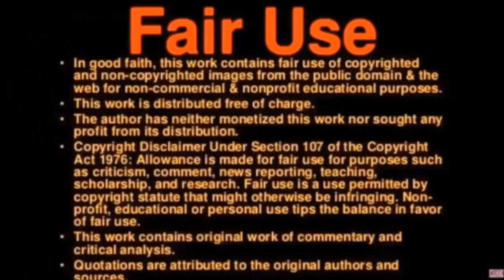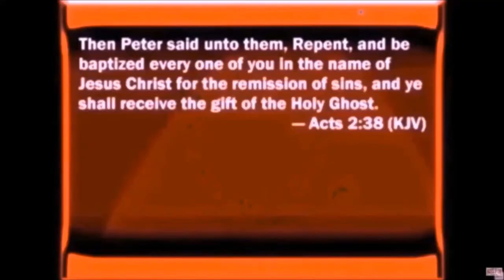Answering Atheism by IBC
Here's a look at some objections skeptics and athiests pose toward Christianity—and how to respond.

Christians are hypocrites. A hypocrite is an actor, a person who pretends to be something she isn't. Jesus' harshest words were reserved for hypocrites. The reality is, there always have been and always will be some hypocrites in the Church. But Jesus doesn't ask us to follow others; he asks us to follow him. Although Christians can represent Jesus either poorly or well, the real question isn't whether there are hypocrites in the Church, but whether Jesus is a hypocrite. If someone can prove that Jesus was a hypocrite, then the whole structure of Christianity falls into ruin. The Bible, God's Word, presents Jesus as nothing less than perfect. Jesus' disciples testified that Jesus was without sin (1 Peter 2:22; 1 John 3:5). Even Jesus himself challenged others to prove that he'd ever sinned (John 8:46).

What about the atrocities Christians have committed? Some blame Christianity for religious wars, the Crusades, burning witches, the Inquisition, slavery, even the Holocaust. The issue of atrocities is simply an extension of the question of hypocrites. So-called believers who didn't practice true Christianity have perpetrated evil. In reality, these people were Christian in name only. Focusing on their atrocities is a smoke screen to avoid the real issue. Christianity has far more positive achievements than negative influences. It's been instrumental in the formation of countless hospitals, schools, colleges, orphanages, relief agencies, and charity agencies. No other religion in history can compare.

Christianity is a crutch. Karl Marx, author of The Communist Manifesto, said, "Religion is the opiate of the masses." Critics such as Marx have charged that religion is an invention designed for people incapable of coping with life's pressures. Some critics respond that they don't need this type of emotional comfort, as though that fact falsifies Christianity. Such individuals often claim to be "stronger" because they're brave enough to face life without a "crutch." To imply non-religious people don't need a crutch is misleading. Dependence on drugs, alcohol, tobacco, sex, money, power, other people, and material possessions demonstrates some people's need for a crutch. Atheism—the belief that there is no God—can become a crutch for those addicted to a lifestyle contrary to God's standards of morality. Rather than being weak, Christians are strong—not because they depend on themselves, but because they depend on Jesus. Everyone needs assistance. The question is, what will you lean on? Christianity provides what atheism or other religions never can: spiritual fulfillment, peace, and forgiveness.

It's narrow-minded to think Jesus is the only way to God. Jesus claimed he was the only way to God (John 14:6). Such a claim is either totally true or totally false. Some people claim to be Christians, yet ignore Jesus' claim to be the only Savior. Critics argue this view is exclusory. But if Christianity is true, then we must accept Jesus' own teachings. If one believes Jesus' assertions to be true, then the issue is settled.

Being a good person is all that really matters. Some argue that even if a person's religion is false, what really matters is that she's sincere about being a good person. This notion is based on the mistaken belief that God is pleased by "religion." Sincerity doesn't determine truth, however. One can be sincerely convinced of the truth—and be sincerely wrong. For example, many evil men such as Hitler were very sincere in their beliefs. God judges people based on truth, not opinions—and that truth is Jesus Christ.

What about those who've never heard about Jesus? Such a question implies that God lacks compassion because he's imposed his plan of salvation on us. Often such inquirers seem to imply that they're more compassionate than God! An important biblical principle to understand is that no one has ever remained lost who wanted to be found. Just as God sent the apostle Philip to the seeking Ethiopian (Acts 8:26-39), Jesus promises all who seek will find (Matthew 7:7-8).